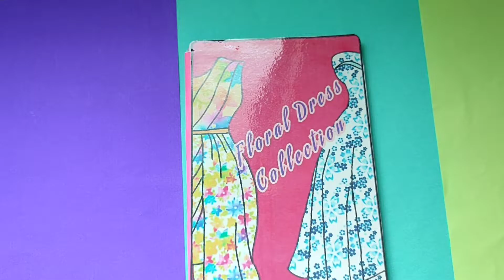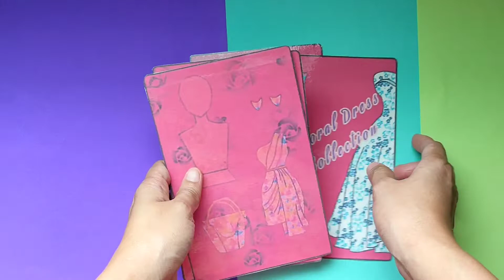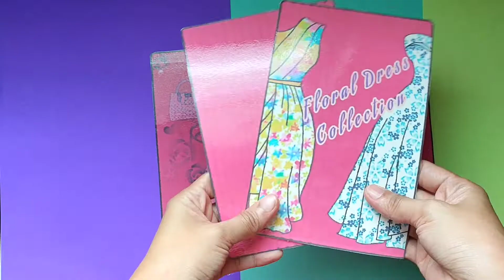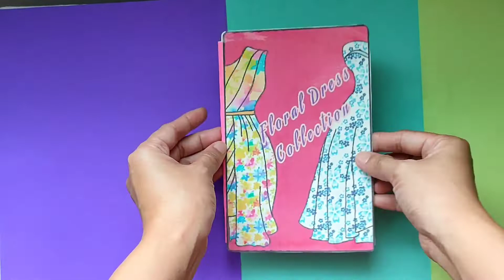DIY Paperdoll...Floral Dress Collection...Dress up paperdoll..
My new collection. Floral dress collection. 💐🌷🌸🌹🌺